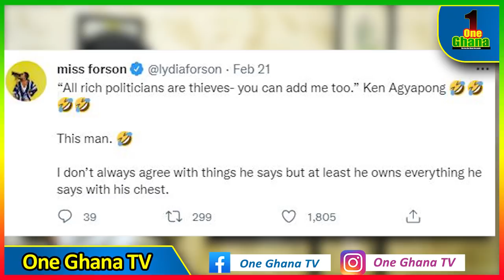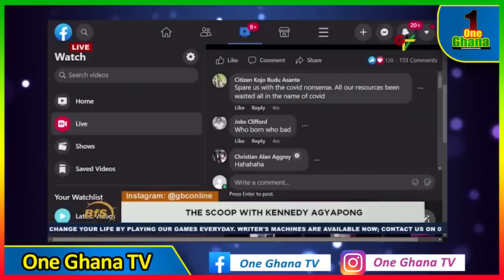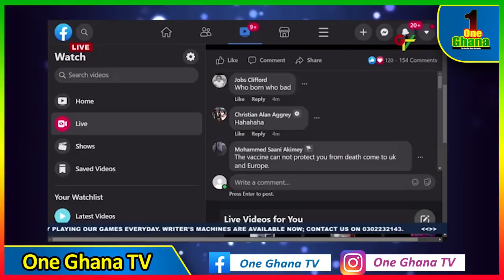Actress Lydia Forson d!sputes Ken Agyapong over claims “All Rich Politicians Are Th!eves"